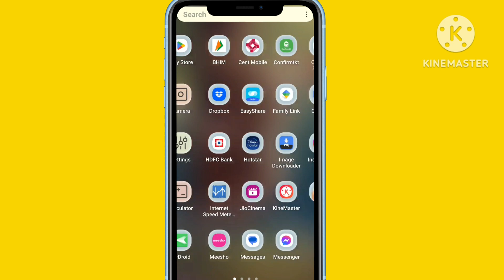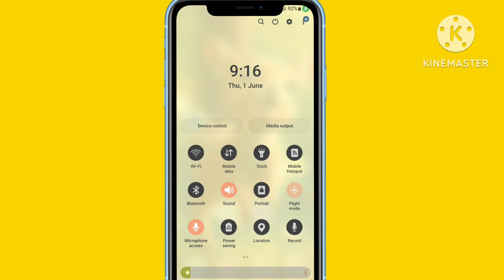JioCinema something went wrong please try again Problem Solve